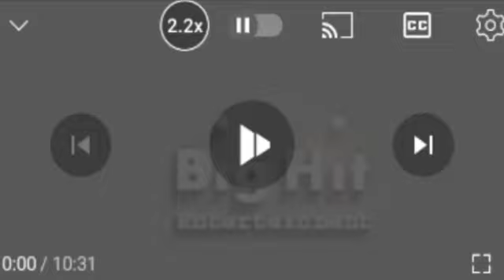dosent emiru to save me save me. just robert deniro to save me save me